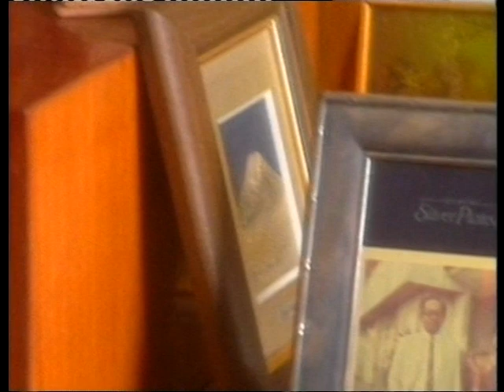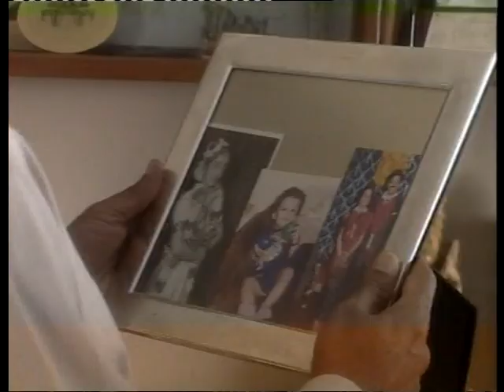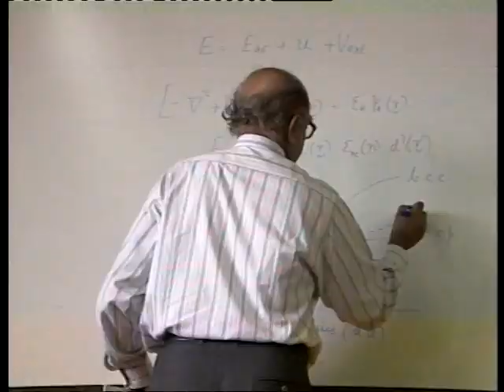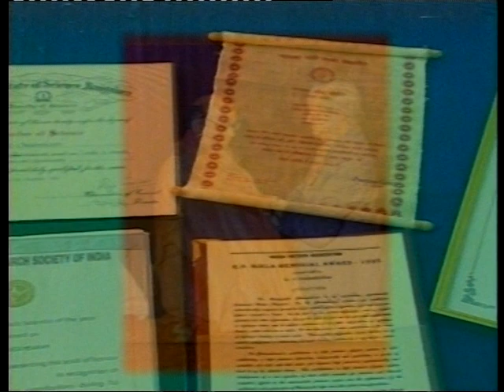H. K. Firodia Memorial Foundation - Excellence in Science & Tech. Awards -1998 Dr Chidarbarm